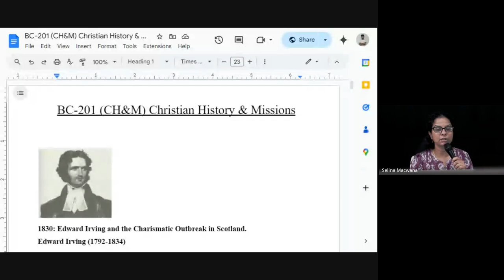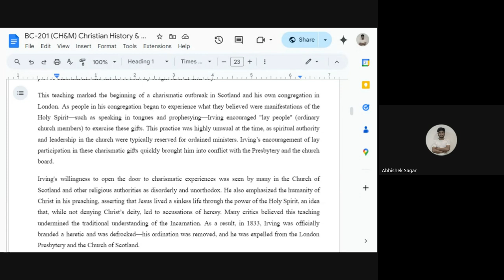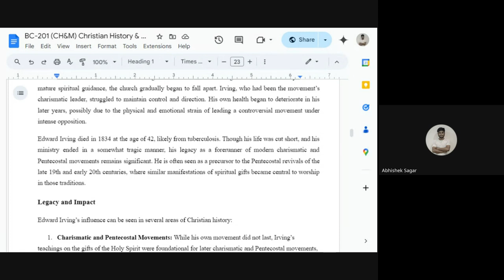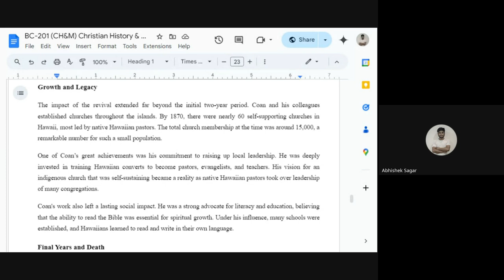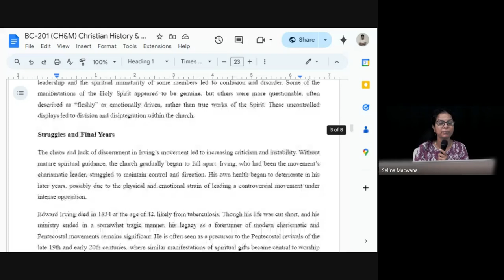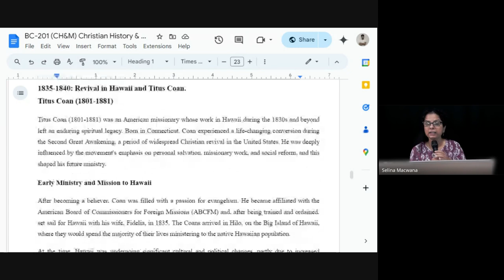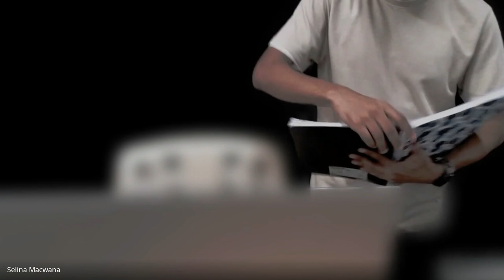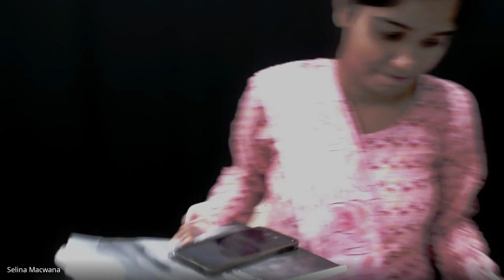Christian History & Missions | Lecture 20 : BC201-CH&M-20241015